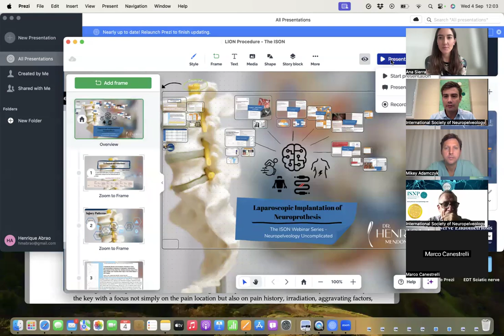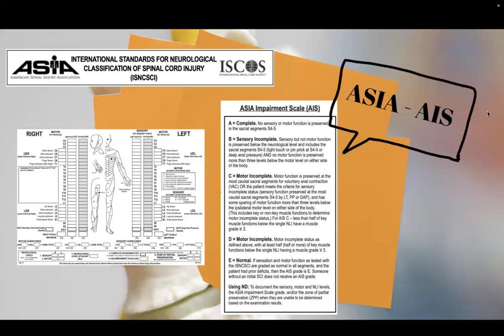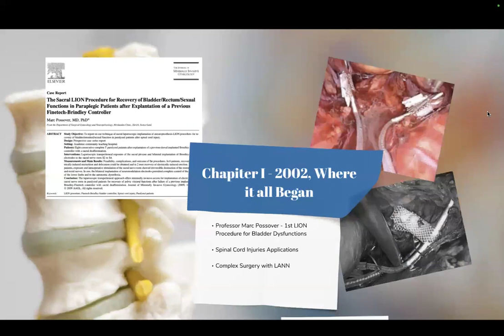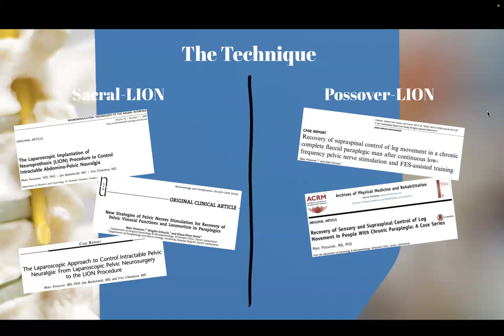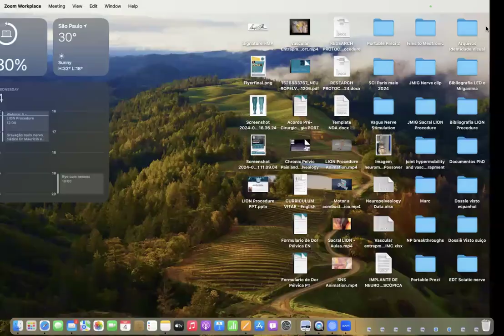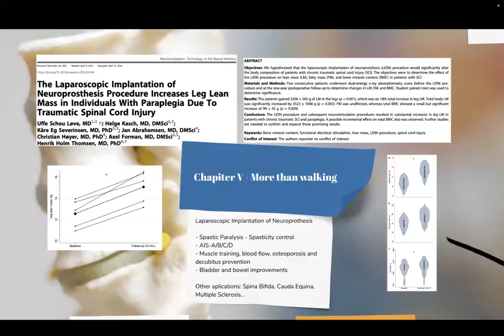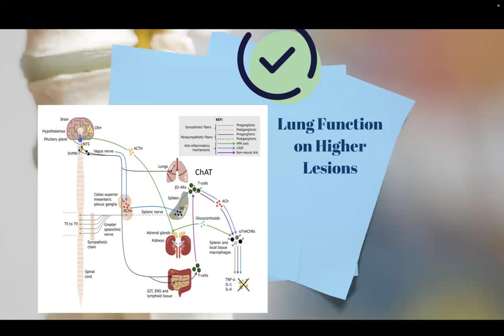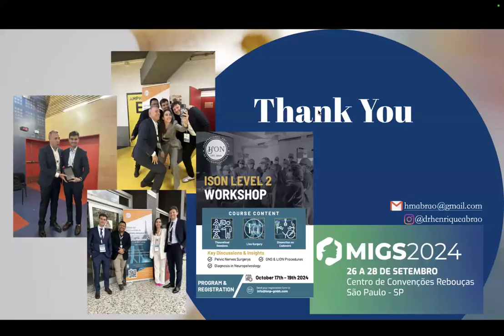Neuropelveology uncomplicated: The LION Procedure - The Present and the Future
Welcome to the fifth and final session of our "Neuropelveology Uncomplicated" series! 🌟 In this webinar, titled "The LION Procedure - The Present and the Future," we explore the current advancements and future possibilities of this groundbreaking technique. Whether you're a patient, a healthcare provider, or simply interested in Neuropelveology, this session offers deep insights and valuable takeaways.

For those looking to further their knowledge and understanding of Neuropelveology, we encourage you to explore more educational resources through ISON

🔍 For medical professionals interested in specialized training in Neuropelveology, visit the International School of Neuropelveology to discover courses and certification programs.